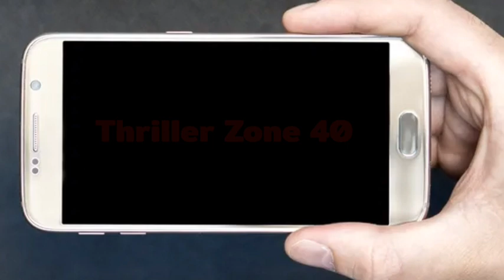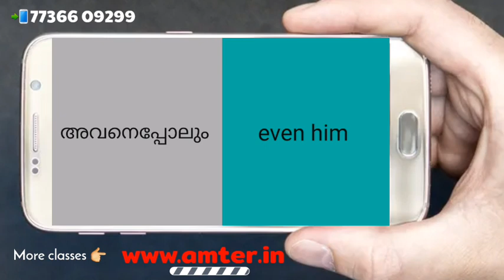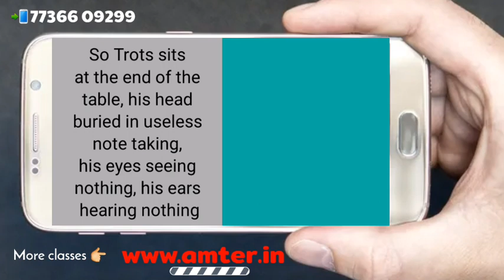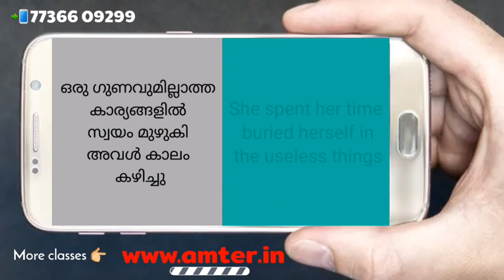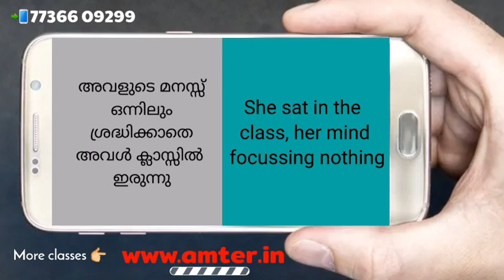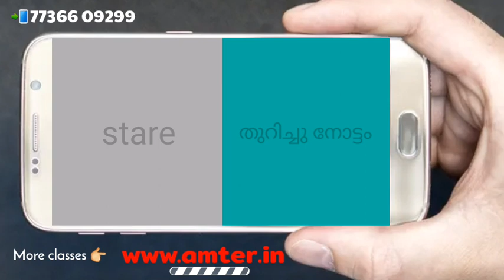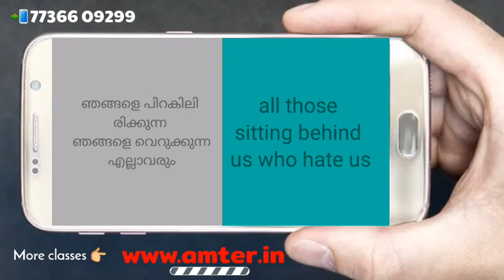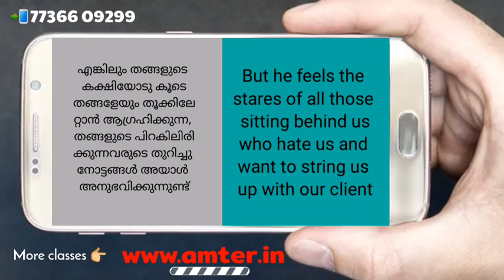Learn English by Listening Video-19lഇങ്ങനെയല്ലേ ഇംഗ്ലീഷ് പഠിക്കേണ്ടത്I